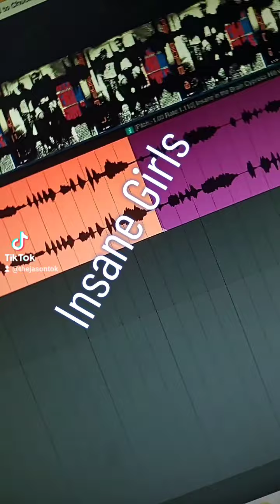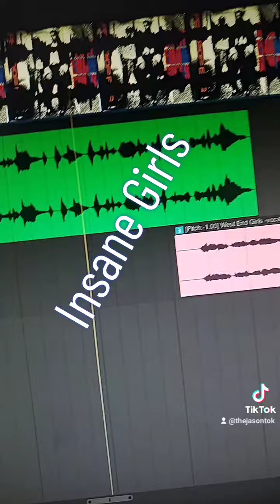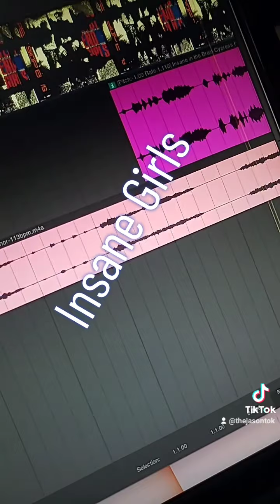Insane Girls Pet Shop Boys Vs Cypress Hill Mashup